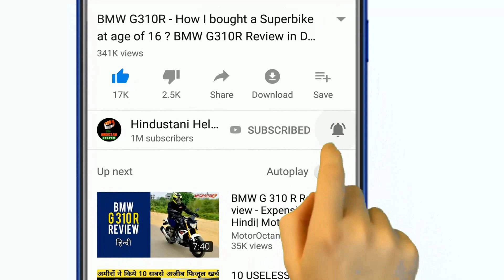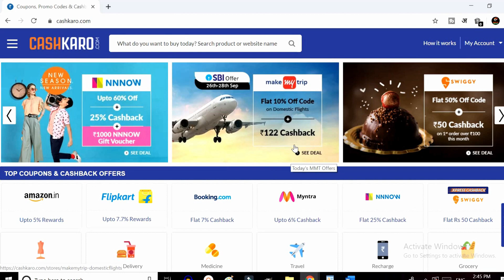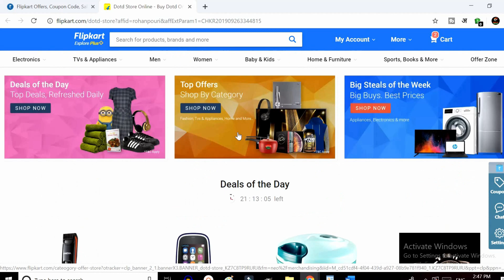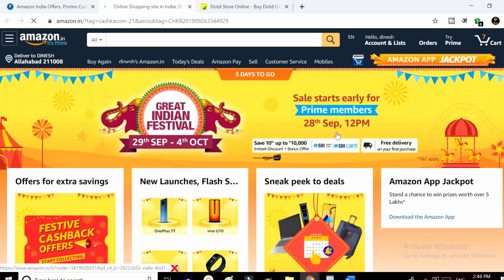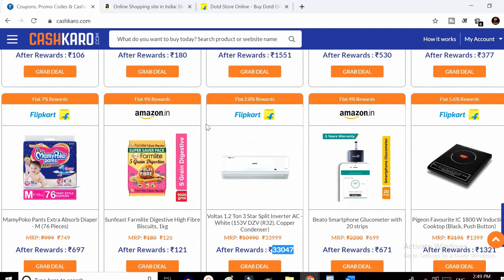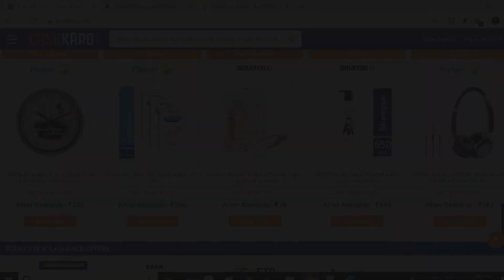इसे कहते है SMART SHOPPING - Flipkart-Amazon VIP Shopping Explained !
This video of Loot Offers On Amazon Upcoming Sale 2019 & Amazon Great Indian Festival Sale Offers. This Amazon Great Indian Festival Sale 2019 is for buyers who love to shop at Amazon India and are always curious to know about the amazon upcoming sale offers & dates. Amazon Great Indian Festival Sale is the biggest & most popular online sale in India.

Amazon Great Indian Festival Sale offers you maximum discount on fashion, mobiles, laptops, cameras, tablets & electronics are indeed many and will help you enjoy up to 80 per cent discount on all products in these categories. In this video of Loot Offers On Amazon Upcoming Sale 2019, we will talk about these Offers of Amazon upcoming sale today which is going to be the best sale ever on the internet because of many reasons.

Your favourite shopping festival will kick start from the 29th September to 04th October with early access to Flipkart Plus members on 28th & 29th September, at 8:00 pm. Mobiles, TVs and appliances, Electronics, Clothing, Home & Furniture, beauty & grooming and more will be up for grabs at jaw-dropping prices. If you are looking for Flipkart big billion day sale 2019 offers then watch this Flipkart sale video till the end.